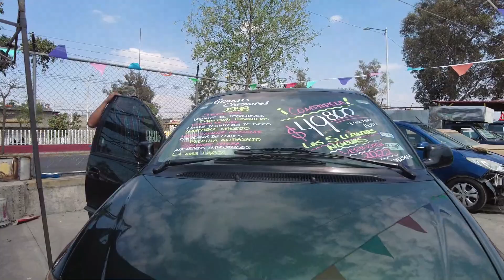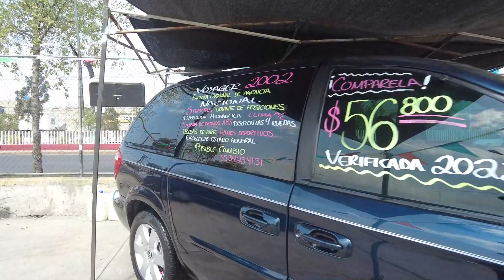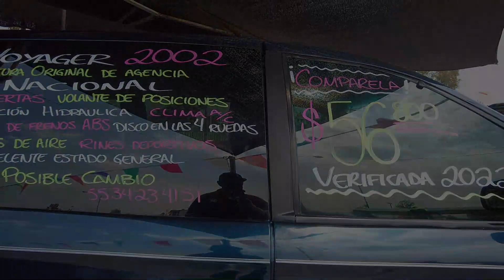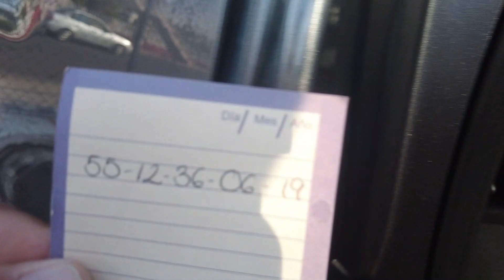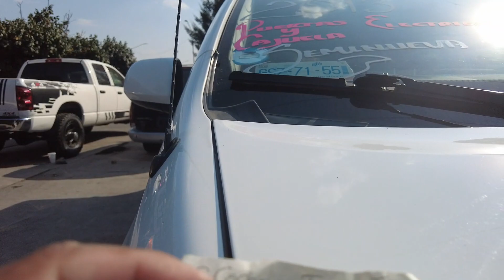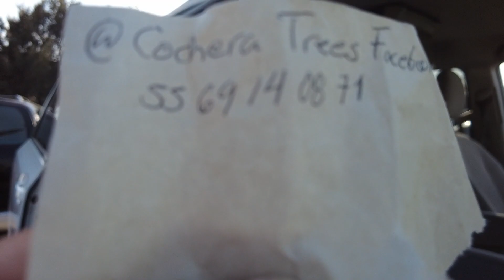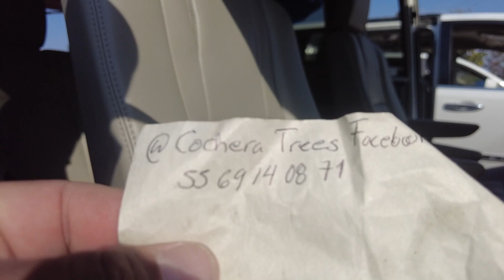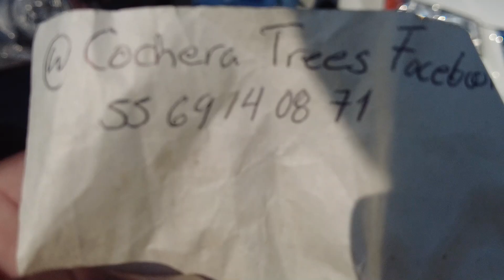donde encontrar las camionetas familiares mas baratas en todo mexico solo en este tianguis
en este video les mostramos casi 30 minutos de puras camionetas familiares en la auto plaza el bordo que esta en cd neza estado de mexico